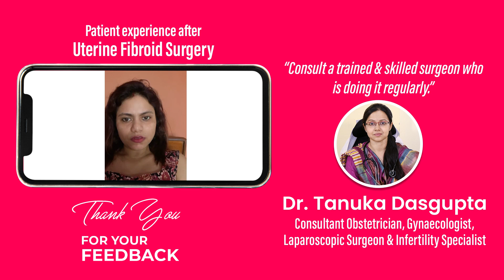Patient Success Story | Dr. Tanuka Dasgupta | Gynaecologist |Best Doctors in Kolkata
𝐃𝐫. 𝐓𝐚𝐧𝐮𝐤𝐚 𝐃𝐚𝐬𝐠𝐮𝐩𝐭𝐚
𝐂𝐨𝐧𝐬𝐮𝐥𝐭𝐚𝐧𝐭 𝐆𝐲𝐧𝐚𝐞𝐜𝐨𝐥𝐨𝐠𝐢𝐬𝐭 & 𝐈𝐧𝐟𝐞𝐫𝐭𝐢𝐥𝐢𝐭𝐲 𝐒𝐩𝐞𝐜𝐢𝐚𝐥𝐢𝐬𝐭
𝐀𝐝𝐝𝐫𝐞𝐬𝐬: 𝟕𝟖, 𝐑𝐚𝐣𝐚 𝐒𝐮𝐛𝐨𝐝𝐡 𝐂𝐡𝐚𝐧𝐝𝐫𝐚 𝐌𝐚𝐥𝐥𝐢𝐜𝐤 𝐑𝐝, 𝐧𝐞𝐚𝐫 𝐑𝐚𝐦𝐠𝐚𝐫𝐡 𝐛𝐮𝐬 𝐬𝐭𝐨𝐩, 𝐃𝐚𝐤𝐬𝐡𝐢𝐧 𝐑𝐚𝐢𝐩𝐮𝐫, 𝐆𝐚𝐫𝐢𝐚, 𝐊𝐨𝐥𝐤𝐚𝐭𝐚, 𝐖𝐞𝐬𝐭 𝐁𝐞𝐧𝐠𝐚𝐥 𝟕𝟎𝟎𝟎𝟖𝟒